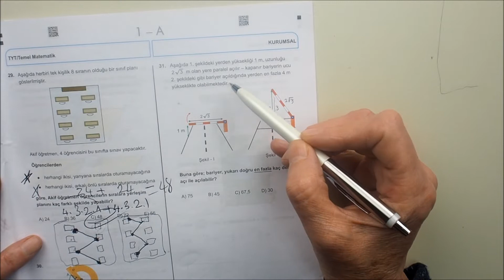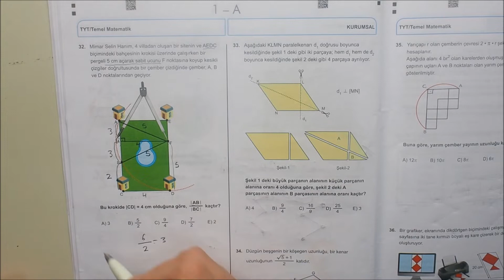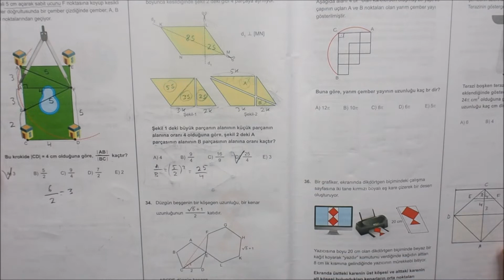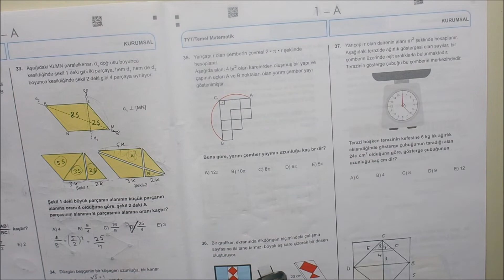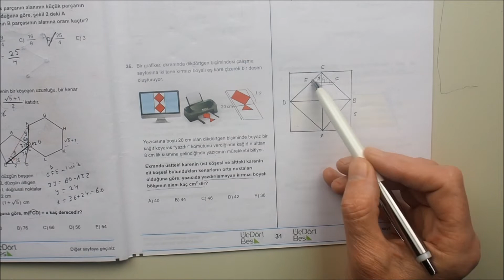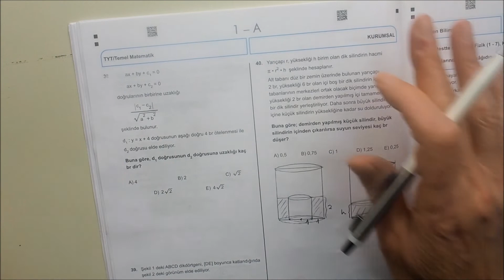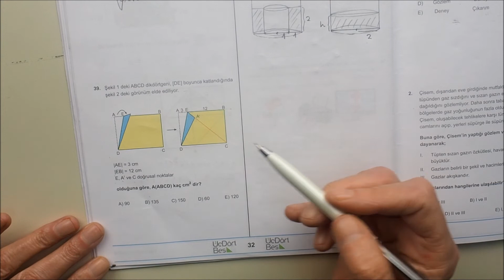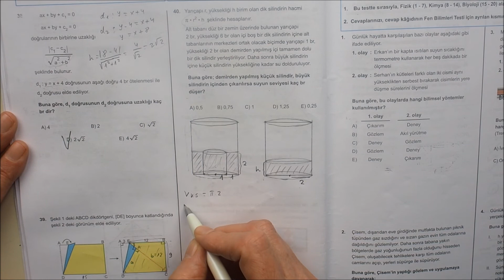TYT-AYT SINAVA HAZIRLIK GEOMETRİ ÖZGÜN DENEME ÇÖZÜMÜ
ÖZGÜN Çıkabilecek Sorular
Dahi Ders Evi en iyi çevrimiçi soru ve çözüm kaynağı sayesinde TYT - AYT (YKS) konularını öğrenin.

2. Adım: Ücretsiz Ömür Boyu Hesabı için kaydolun. Ödeme yok ve kredi kartı gerekmez.
3. Adım: En iyi çevrimiçi kaynaklarla öğrenin sorun ve öğrenin.

TYT - AYT 'ye mi hazırlanıyorsun? Kafandaki sorulara yanıt mı arıyorsun? Burası sizin için mükemmel bir yer! Az konu, çok soru video akışıyla kafanızı karıştırmadan öğrenmeye başlayabilirsiniz. TYT - AYT (YKS) öğrenme ipuçlarından çok daha fazlası..

Ayrıca, videolarımızı beğenmeyi, paylaşmayı ve yorum yapmayı unutmayın lütfen! Bunu gerçekten takdir ediyoruz. Teşekkürler!